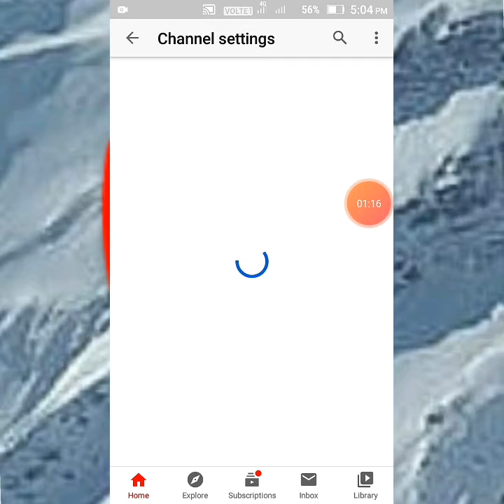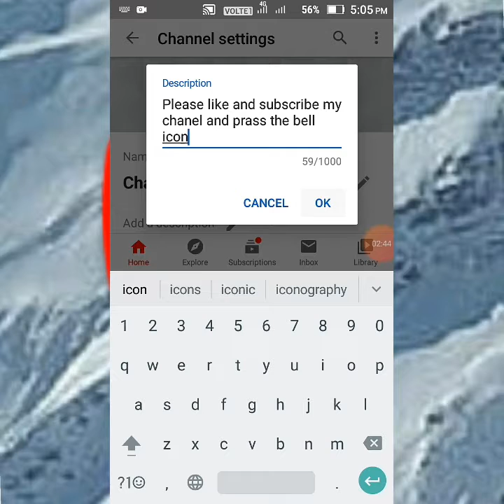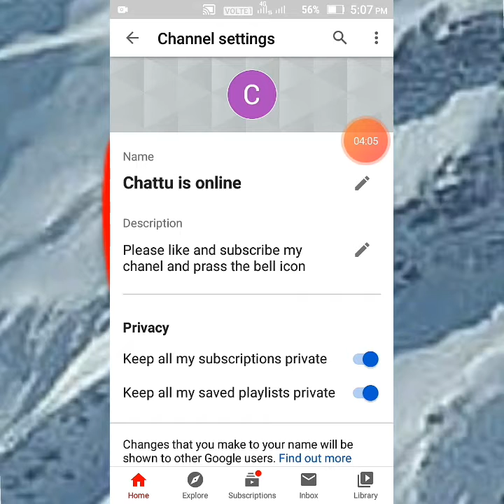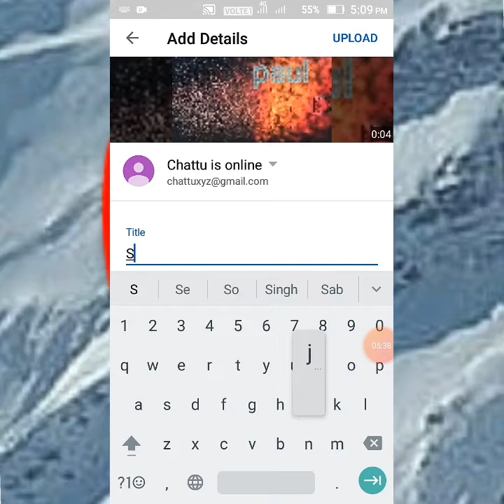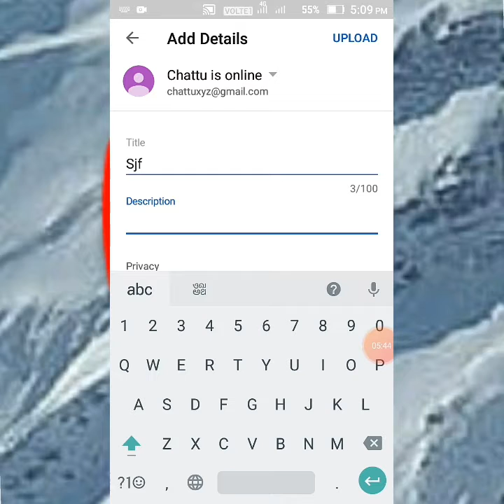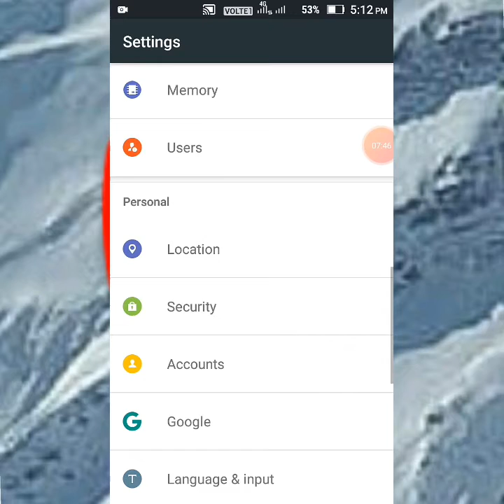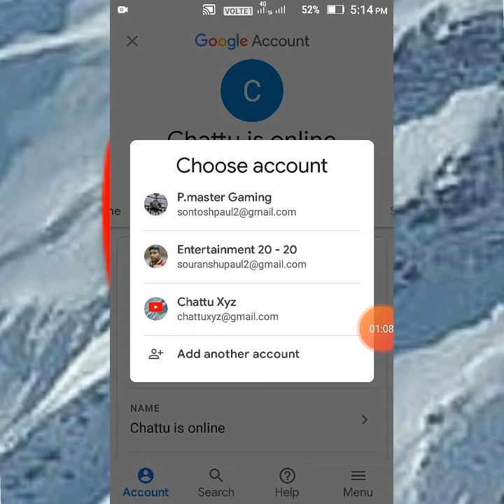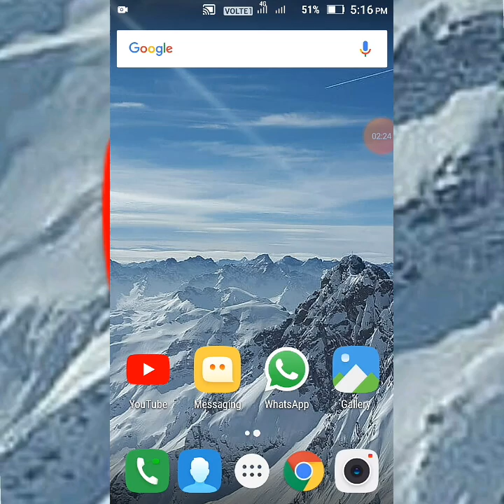How Craeat youtube part (2) a chanel. and change the logo.very easy.by souranshu paul.entertainment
please follow all staps .

ok bye ☺☺👍👍👌🎂